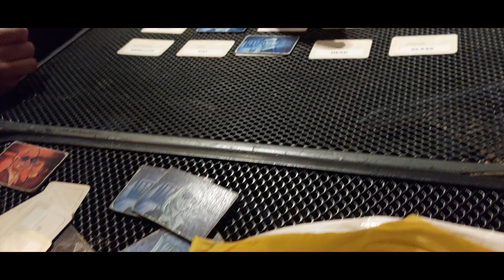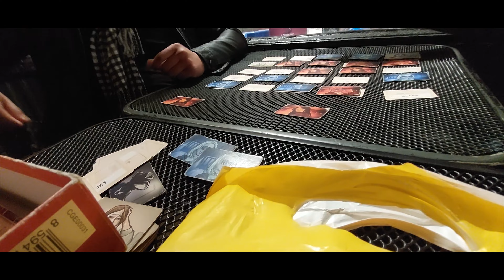New York 2021 - Vlog Part 2/3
Days 3 & 4: Had an amazing bagel breakfast by the Hudson River and visited the New York Botanical Gardens and Little Italy in the Bronx, before heading back down to Manhattan to see Central Park, where I befriended some squirrels, then getting to our dinner reservations at Risotteria Melotti. Bagels again the next morning, followed by all the tourist things- The Statue of Liberty, The Empire State Building- with an amazing lunch at Katz Delicatessen and dessert for dinner at Max Brenner Chocolate Bar. We also got some gaming in at The Uncommons because we’re nerds.